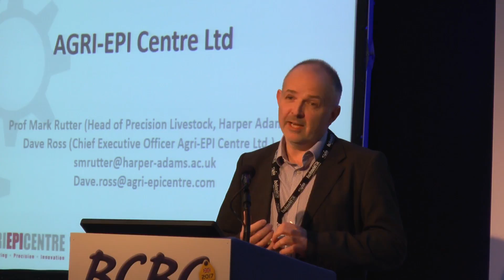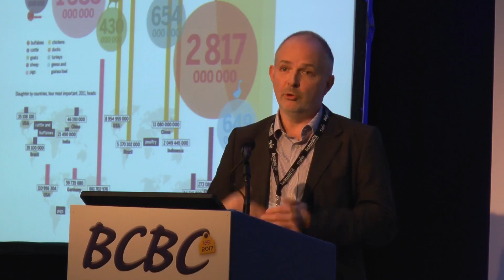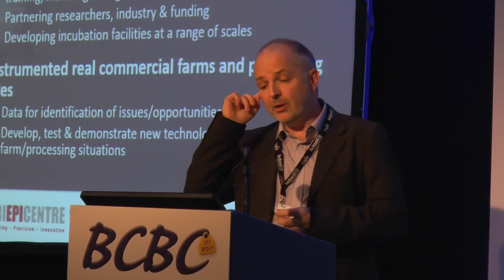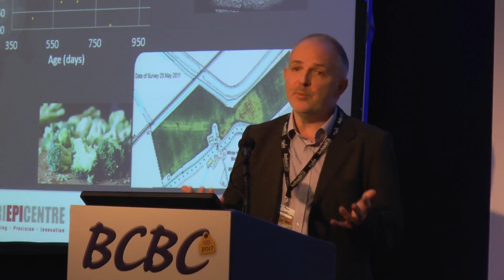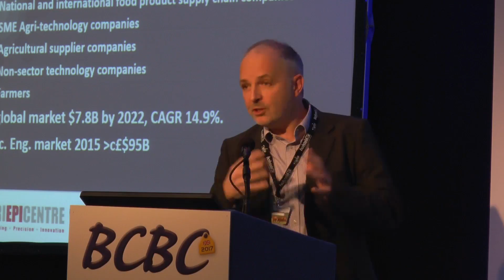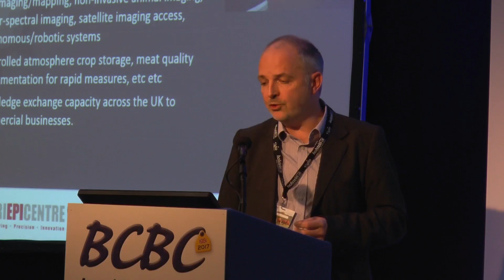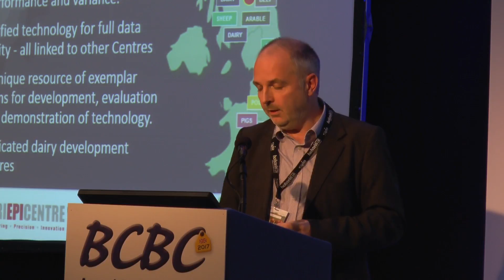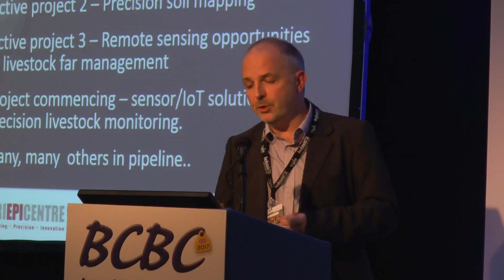BCBC Conference 2017 - Beef Workshop, Agri-EPI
Prof. Mark Rutter gave delegates an insight to the vision and operation of the Agri-EPI Centre during the beef workshop at the 2017 conference